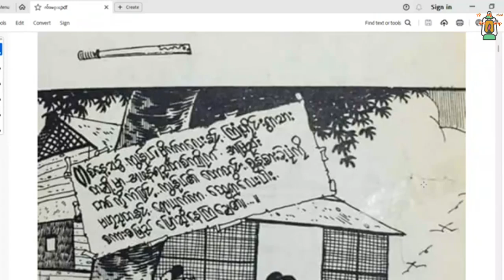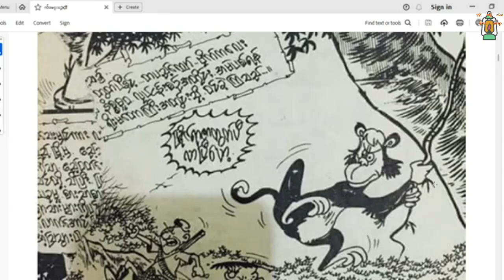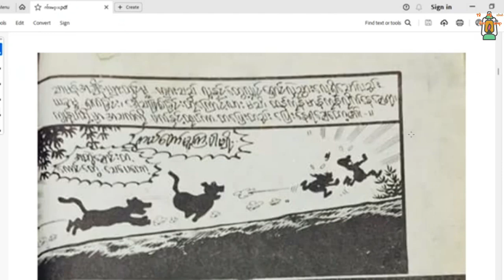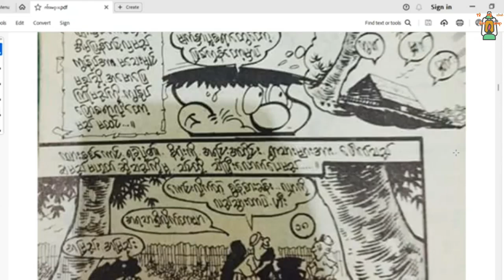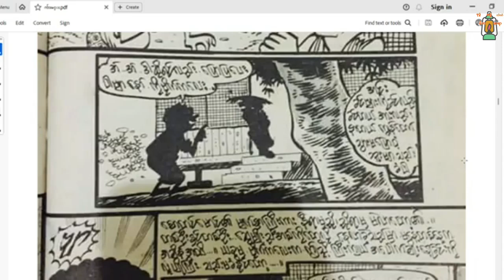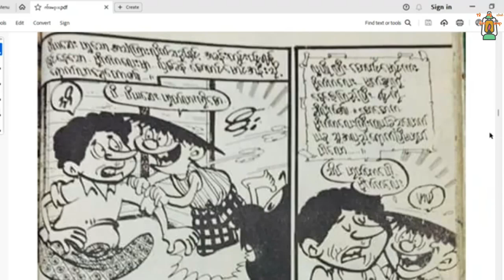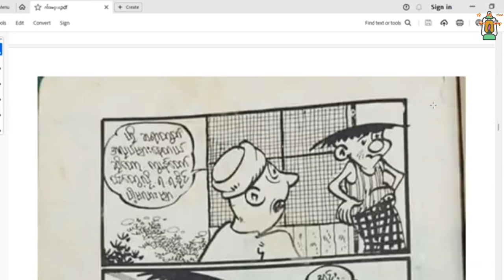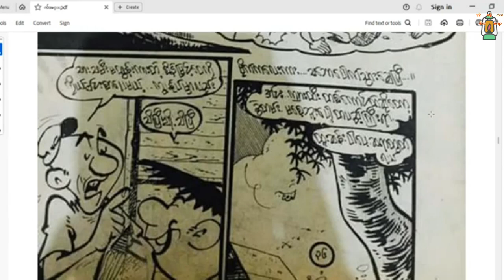တောနက်ထဲက ချစ်ကံဆိုးကျားလင်မယား ----- မြိုင်ရာဇာတွတ်ပီ